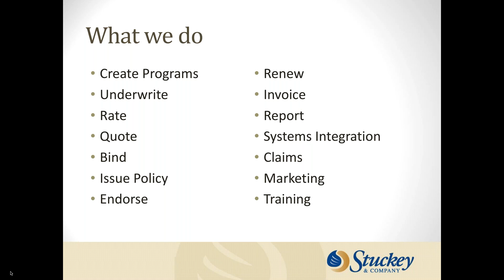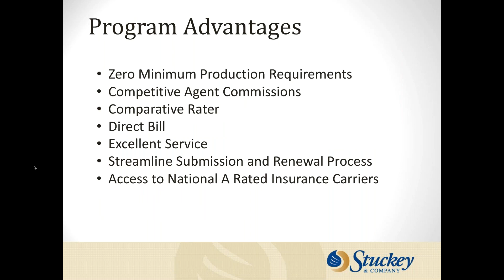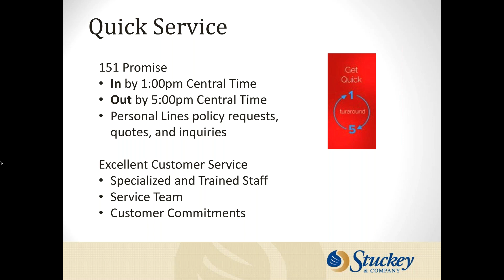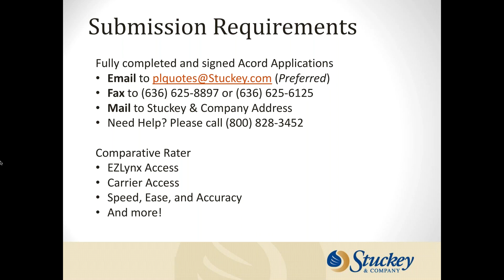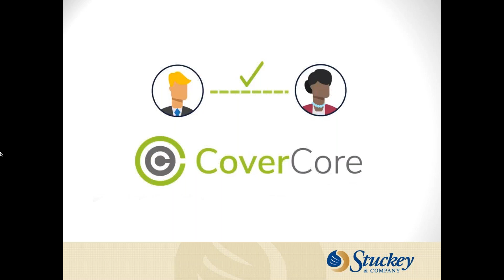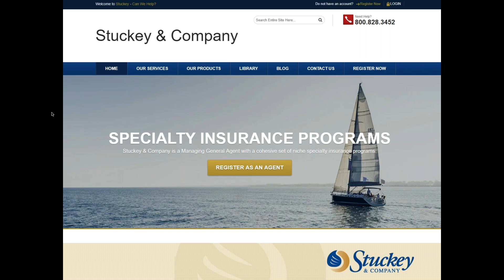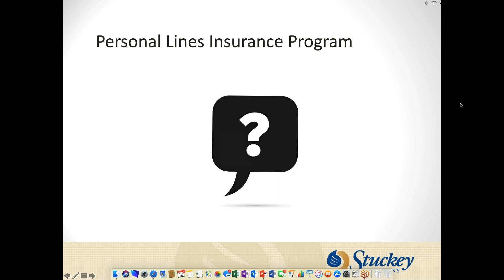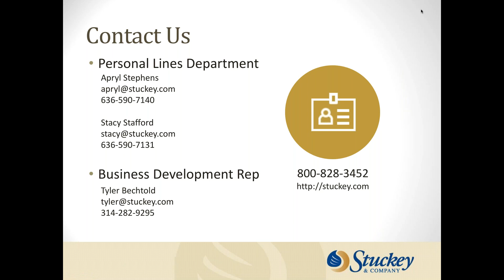Personal Lines Insurance Program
Personal Lines Insurance Program Webinar  - Access to a Leading Industry Program.